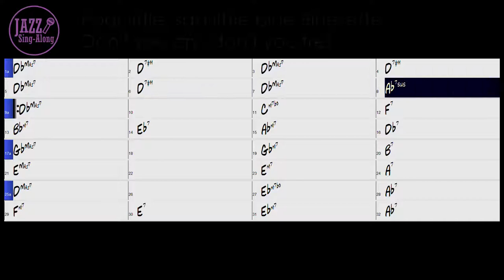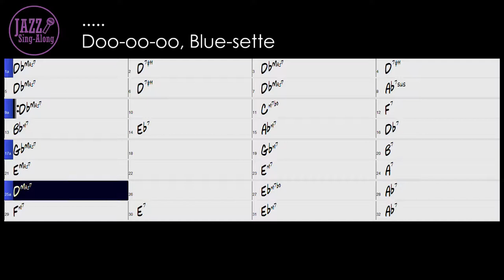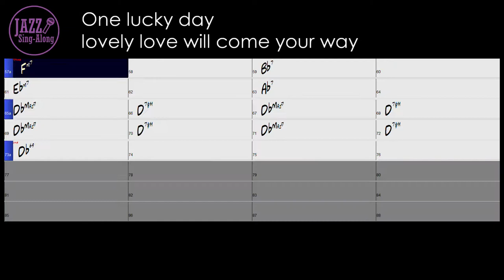Bluesette - Backing Track with Intro + Lyrics in Db (Female) - Jazz Sing-Along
The lyrics are Sarah Vaughan's version.

Four Keys are now available.

Db: Sarah Vaughan

- 170 bpm
- Key = Db (For Female / High Voice)
- Waltz
- Piano trio